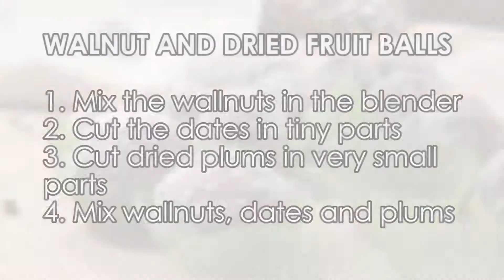Healthy Food Workshop - Cookies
Our recipe for our delicious and healthy cookies